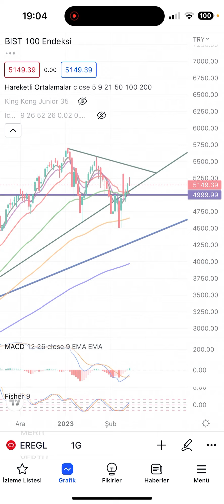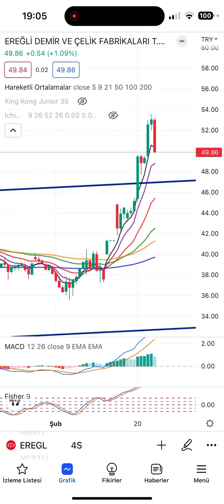EREGLİ - BIST100 | GÜNLÜK HİSSE ANALİZİ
eregl hissesini KING KONG ve ORTALAMALAR ile analiz ettik. Hissenin haftalık ve günlük grafiklerini inceledik.

Beğen»»Yorum yap»»Etiketle